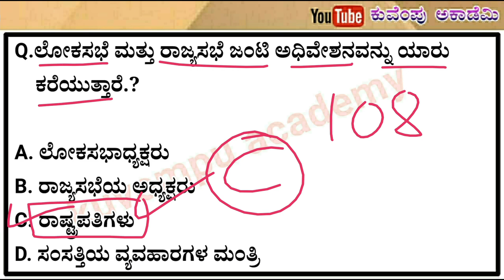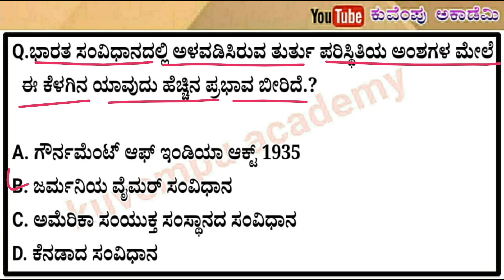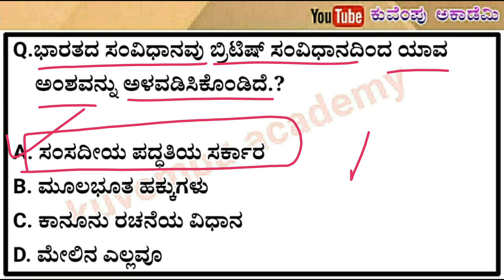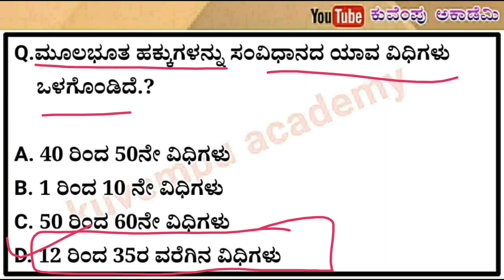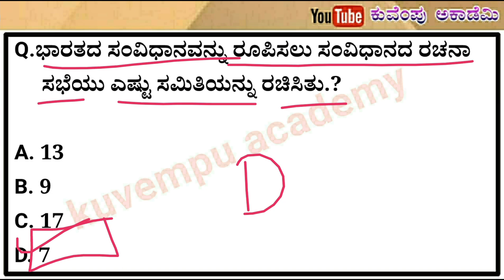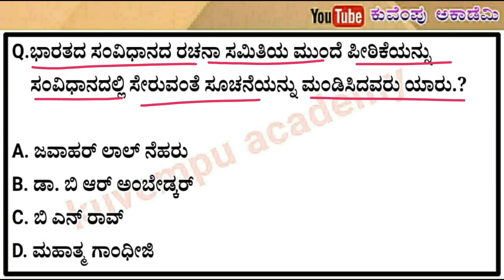constitution important questions and answers for psi/pc/irb/car/dar exams in kannada | constirution